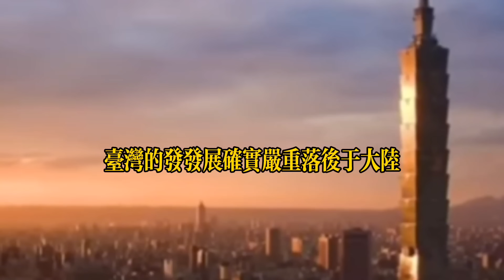台湾失业率远远高于大陆结果却反转了#中国台湾#台湾GDP#台湾经济#台湾年轻人#台湾发达#台湾科技#搞笑#爆笑#大陆经济